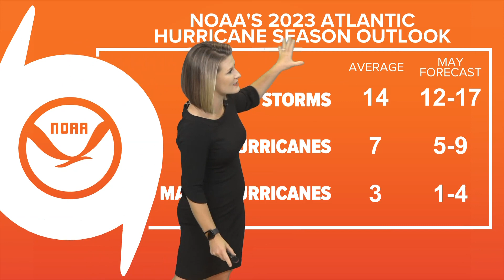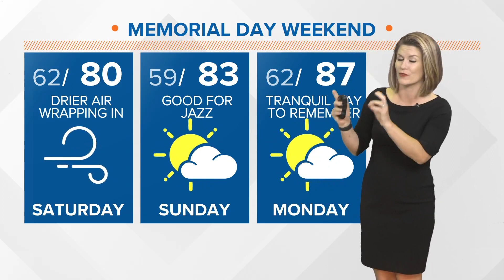NOAA's 2023 Atlantic Hurricane Season outlook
The National Oceanic and Atmospheric Administration predicts a 10 percent chance of tropical development in the Atlantic over the next week.